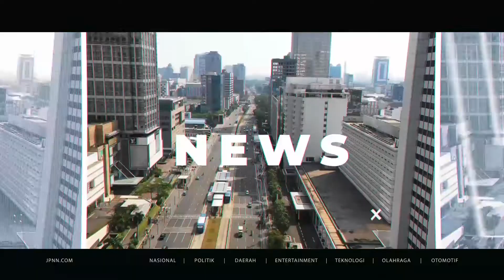Kiat Sukses Amanda Rawles Jalani LDR 3 Tahun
Amanda Rawles mengungkap kisah asmaranya. Ternyata selama ini ia menjalahi hubungan jarak jauh selama 3 tahun. Kuncinya adalah saling percaya.